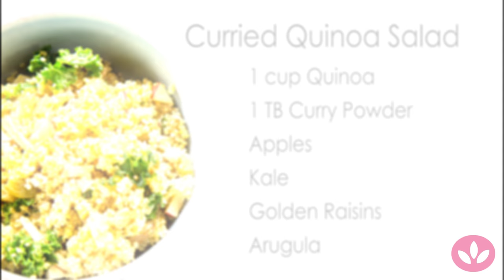Ashley Pettit Living: Foods that Fight PMS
Everyone’s cycle is different: frustration, pain and suffering being the most common symptoms. In this episode, certified nutritionist Ashley Pettit shares some universal food avoidances that will help bring those PMS symptoms to their knees.